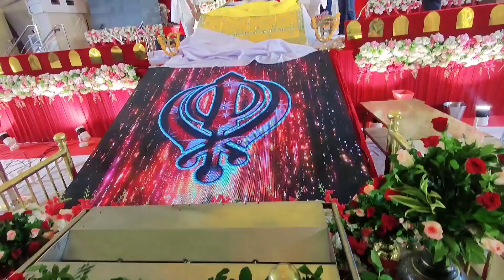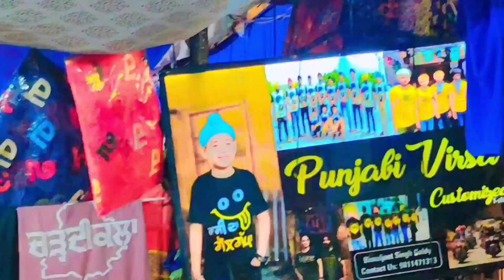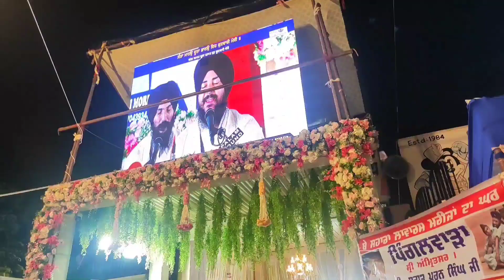|| आओ आज जानते है वाहेगुरु जी की महिमा 🙏|| जहाँ बनता है रोज लाखों लोगो का लंगर ||